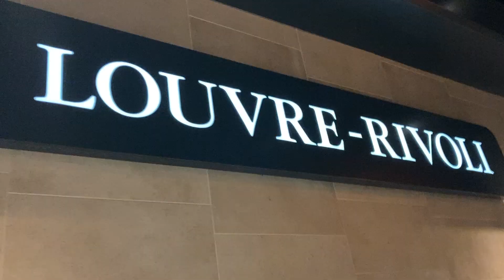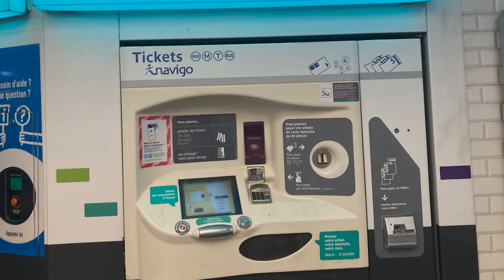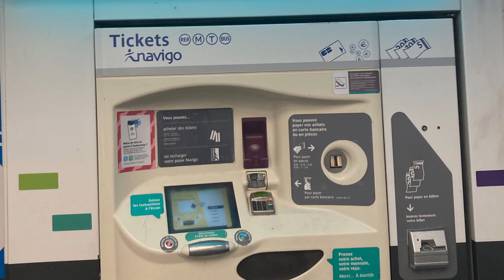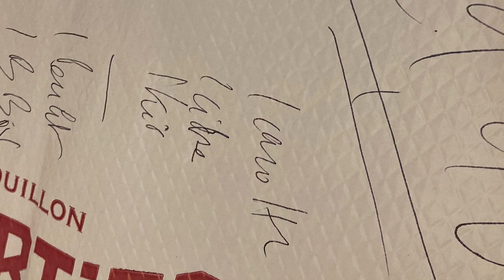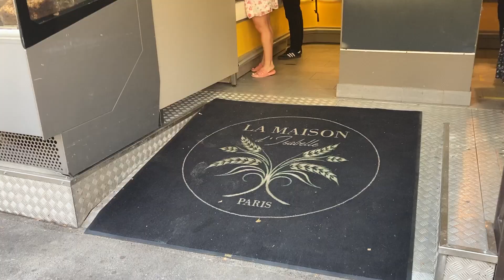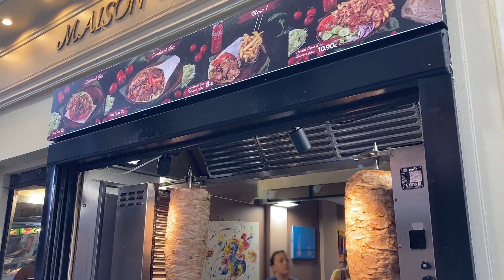Paris Vlog ミュージアム、カフェ、エッフェル塔、セーヌ川など ゆっくりParis散策の記録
パリでの記録。すてきな街並み、美味しい食べ物、ミュージアムめぐりなど。
気分転換に雰囲気を感じていただけたら。

🌟音楽
坂道のカフェ　BY のる